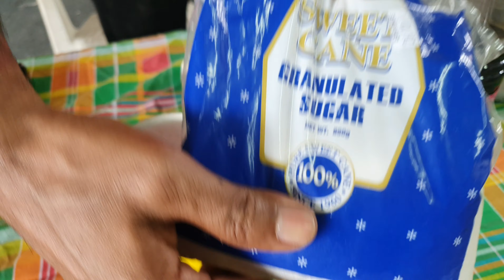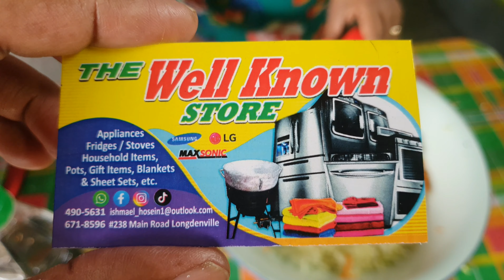Pelau on the fireside 🔥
Sunday evening cook, pelau on the fireside with some coleslaw and orange juice 😋